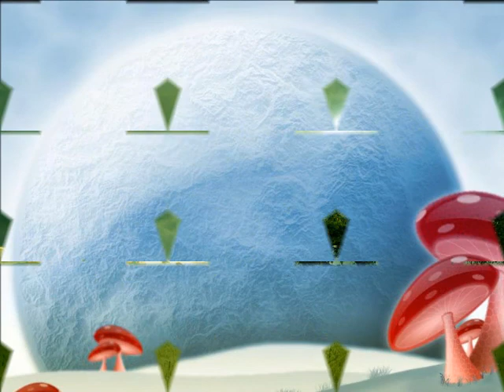Uvo - In My Dreams (Original Mix)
VA - Connections Volume XI // Balkan Connection [BALKAN0221]
Genre: Prog-House,
Release Date: Apr 18 2013
Label: Balkan Connection